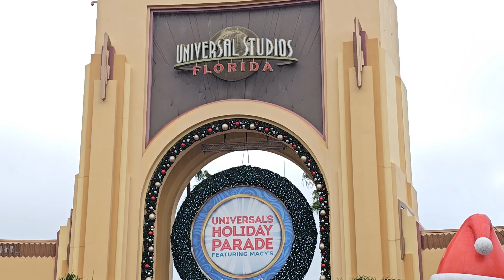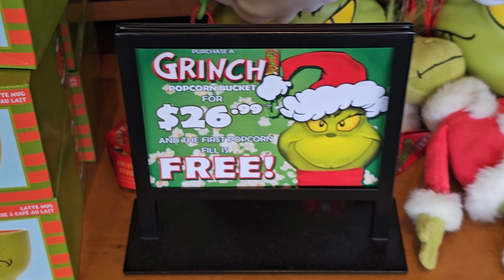Decorações de Natal da Universal Studios Florida 4K (De Dia e De Noite)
Este é um vídeo para mostrar como estão as Decorações de Natal no parque temático Universal Studios Florida. Eu fiz questão de mostrar durante o dia e também, durante à noite. Afinal, tem todo um brilho diferente à noite. Mas durante o dia, também existe uma beleza e um clima natalino no ar. Nem tudo que filmei durante o dia, dos enfeites ao longo do parque, eu filmei à noite. Então, muitas decorações eu coloquei as duas filmagens, até para comparar como elas ficam durante o dia, e como elas ficam durante à noite. Para quem gosta de decorações natalinas, vai gostar do vídeo. Realmente o parque está muito bonito neste evento de natal. Abaixo deixarei o link da playlist onde já postei vídeos de alguns dos eventos que estão acontecendo nesse Natal da Universal Studios Florida. Lembrando, que ainda tenho vídeos para serem postados ainda nesta semana. E aproveite para clicar no sininho, para receber em primeira mão, as notificações do Youtube quando eu postar vídeos novos. Abaixo o link da playlist de natal da Universal Studios Florida.

Playlist com os vídeos do Natal da Universal Studios Florida